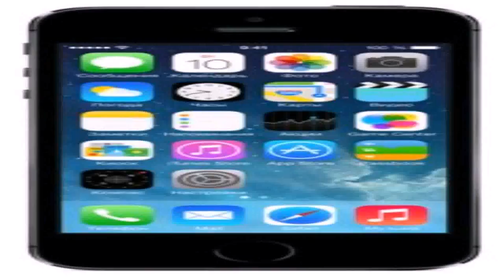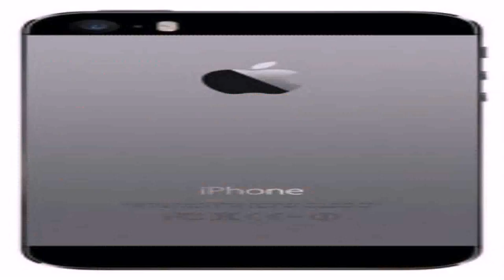Styles House Рєрёрµрі (see description) (see description)